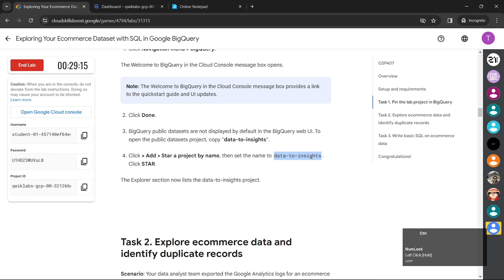Explore an Ecommerce Dataset with SQL in BigQuery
Hello and welcome to Google Cloud Qwiklabs Solution Tutorials, In this video you we learn how to easily complete [NEW! 2024] Exploring Your Ecommerce Dataset with SQL in Google BigQuery Solution

✪ Copy the commands follow the video instruction:

sudo chmod +x techcpsgsp407.sh
./techcpsgsp407.sh